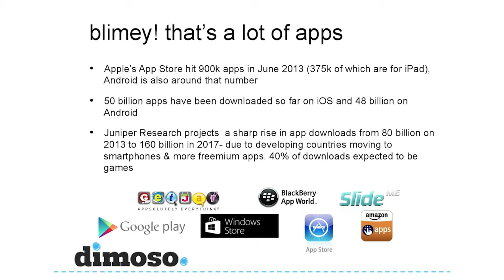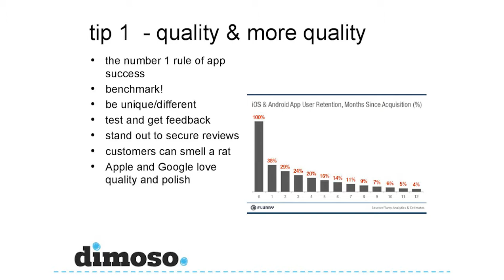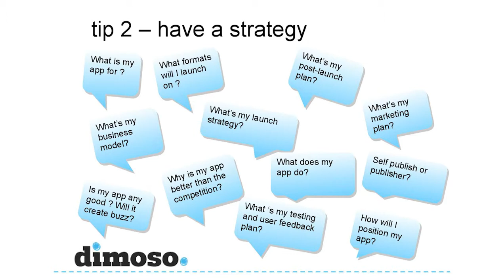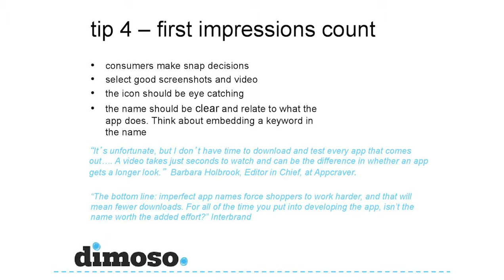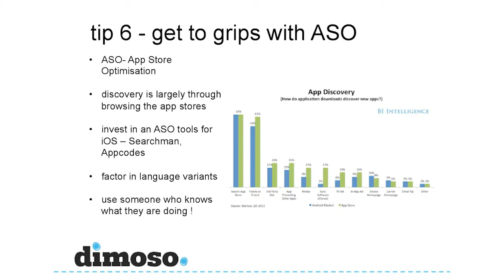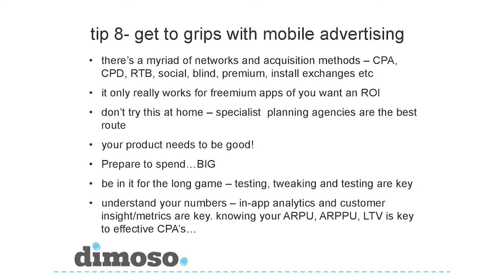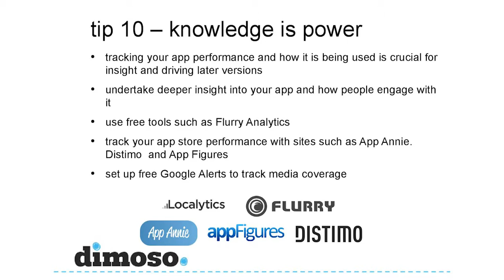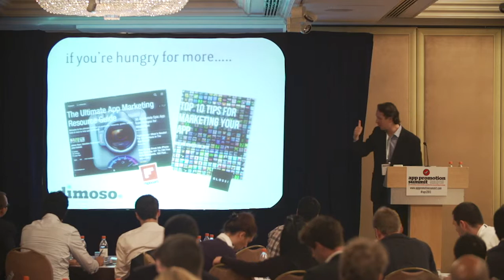Top 10 Tips for App Store Success